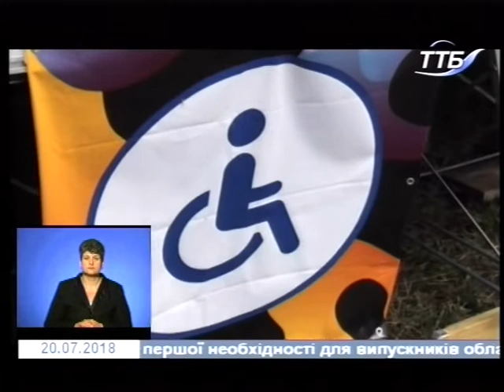20.07.2018. Новини. 19:00